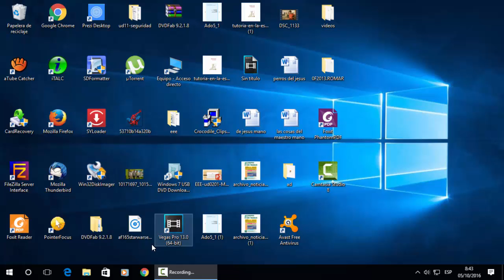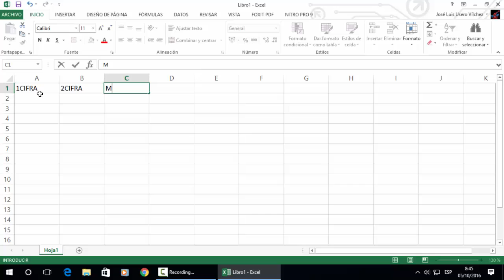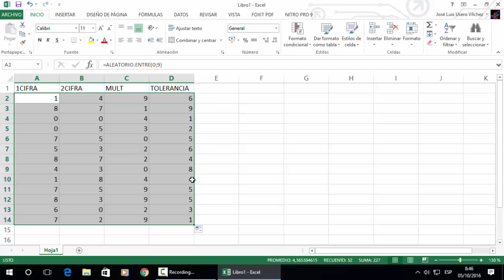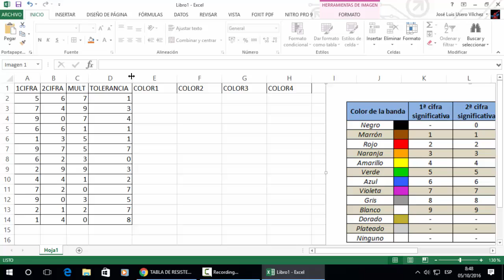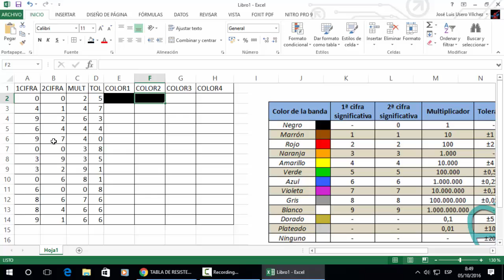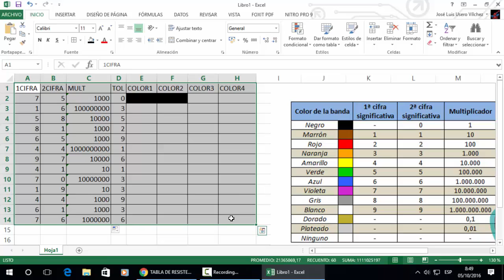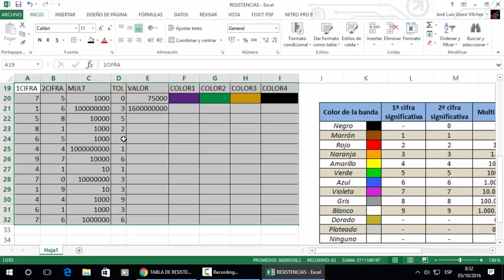Resistencias Colores Hoja de cálculo para ejercicios EEE FPB2